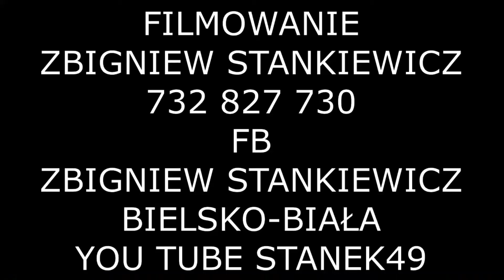STANEK49 Cz6 DZIEWIEĆSIŁ KAPELA SKLEROZA /1/ ISTEBNA TRÓJSTYK 08.06.2024